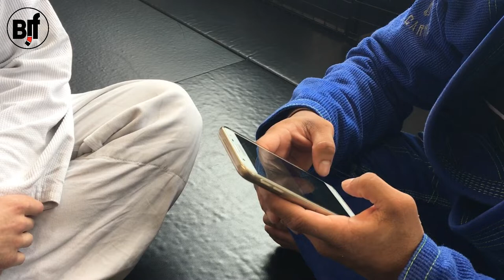Неформат и компромат часть 3 - из жизни Бжж бомонда России. Лица, ситуации.Цитаты